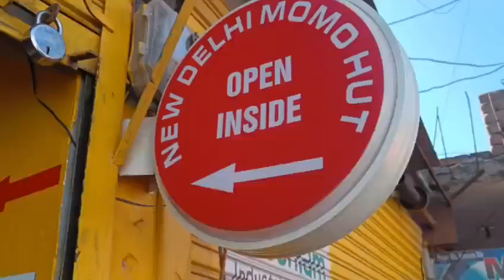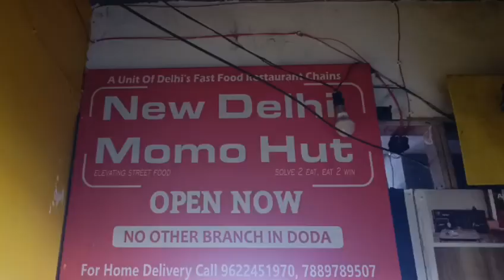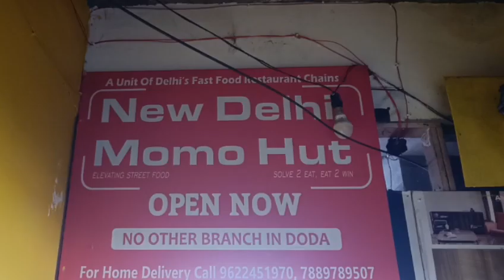New Delhi Momo Hut Reopen now Near JK Bank Nagri Contact for Home delivery packages :96224 51970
New Delhi Momo Hut Reopen now Near JK Bank Nagri